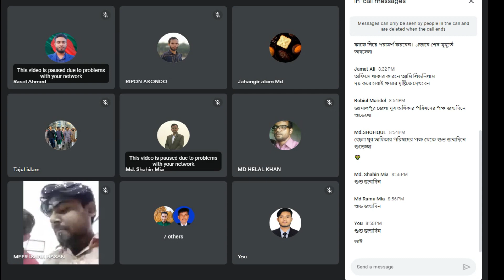happy birthday hasan al mamun শুভ জন্মদিন হাসান আল মামুন লিডার ।। জিওপি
“ সেই শুরুর দিন গুলো , যখন সবাই একসাথে এইভাবেই গর্জে উঠেছিল. সেই দিন গুলো ইতিহাস হয়ে থাকুক।
সেই ইতিহাসের পাতায় লেখা থাকুক এই মানুষগুলোর কথা।
অনেক অনেক শুভ কামনা এবং দোয়া রইল প্রিয় ভাই হাসান আল মামুন ❣️ এবং সবার জন্য। শুভ জন্মদিন। আল্লাহ সবাইকে কবুল করুন।। ”

সুন্দর এই ভুবনে সুন্দরতম জীবন হোক আপনারা ❤️❤️। পূরণ হোক প্রতিটি স্বপ্ন, প্রতিটি আশা, বেঁচে থাকেন হাজার বছর। 🎁🎂🎉 শুভ জন্মদিন হে প্রিয় নেতা🎉🎂🎁 হে গণ বন্ধু আপনার জন্য দোয়া ও শুভ কামনা রইল ❤️❤️ Hasan al Mamun ভাই জন্মদিনে শুভেচ্ছা রইল ❤️❤️

হাসান আল মামুন
আহ্বায়ক, (কোটা সংস্কার আন্দোলন কেন্দ্রীয় কমিটি ২০১৮)